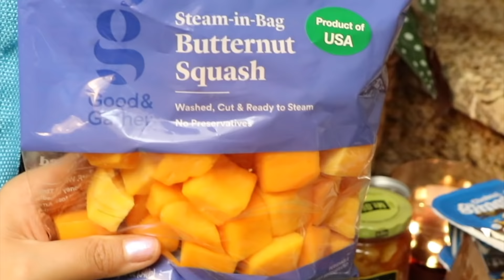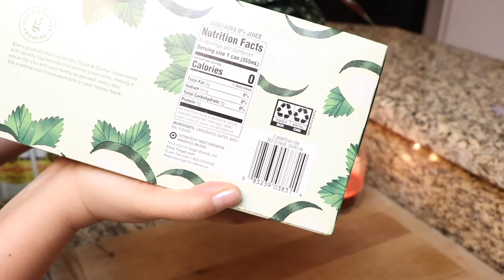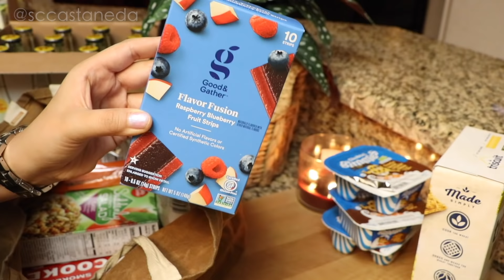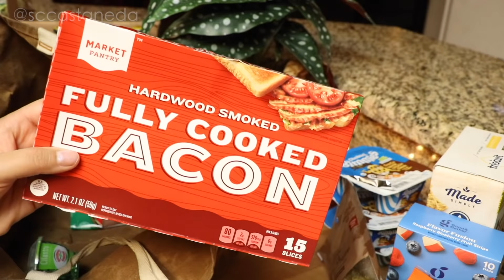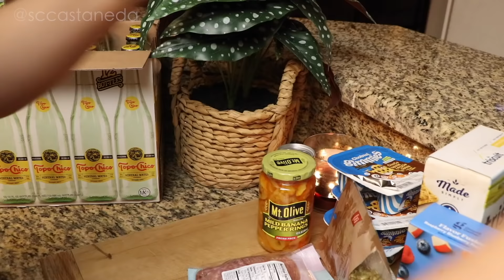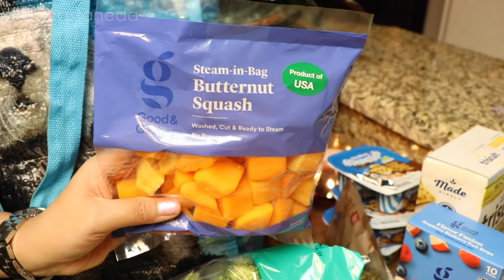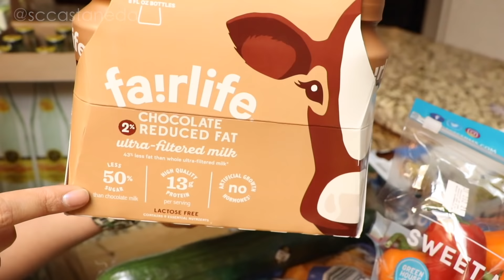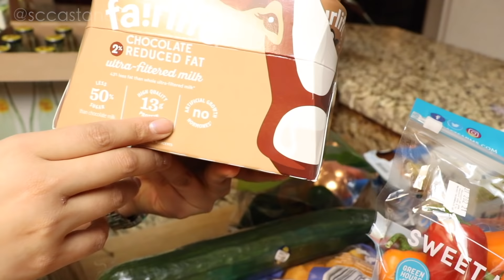TARGET HEALTHY FOOD HAUL : UNDER $100 | SCCASTANEDA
Welcome back! Today I am sharing my recent Target Healthy Food Haul! All of these groceries were under $100 - keeping me on my budget! I was so excited to try a bunch of items from the Good & Gather brand!

FTC: This video was not sponsored, all opinions are my own